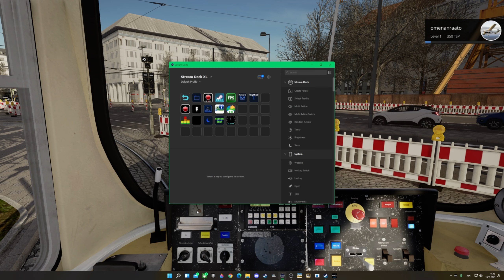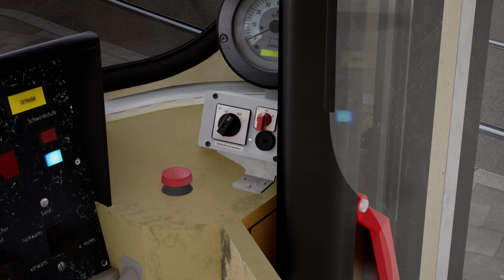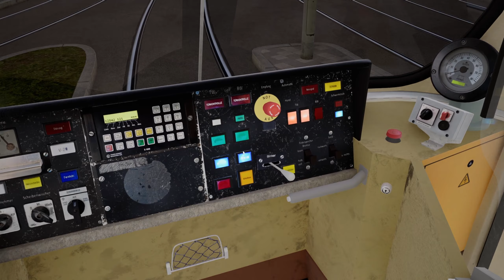#2 Vanhempi Ratikka alle, TramSim